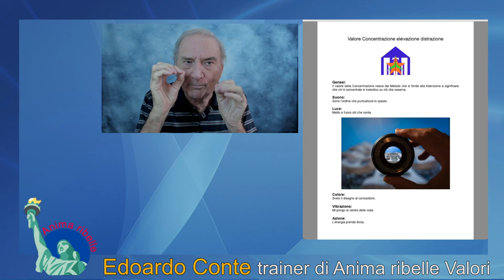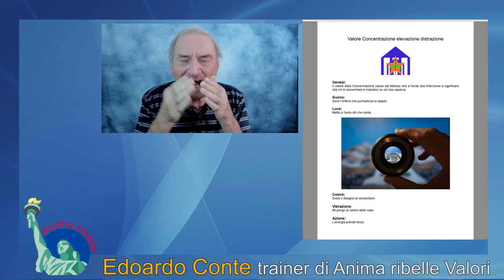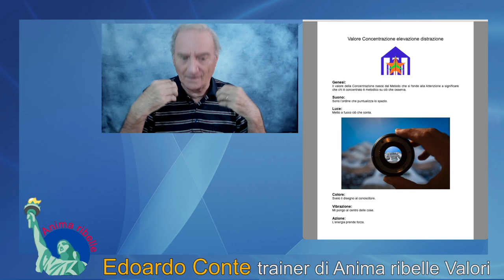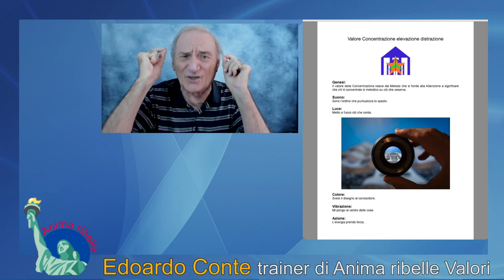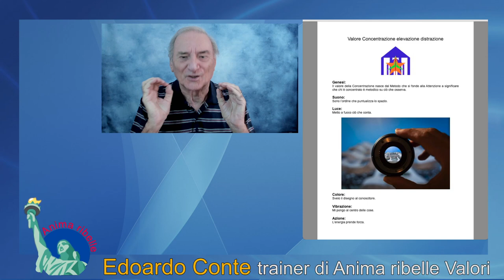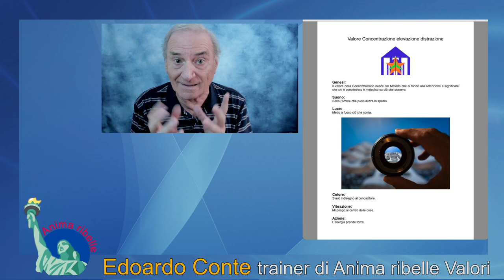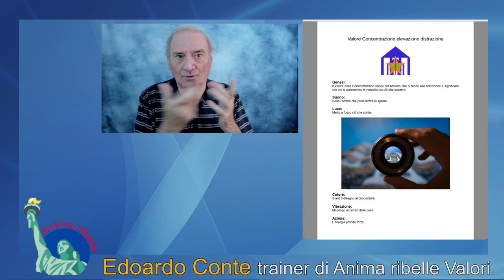Anima ribelle live 36 Concentrazione elevazione distrazione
Anima ribelle live 36 del 12/05/2024 su Concentrazione elevazione distrazione.